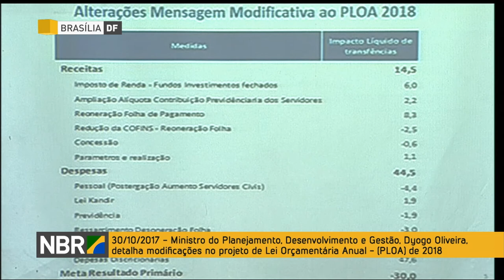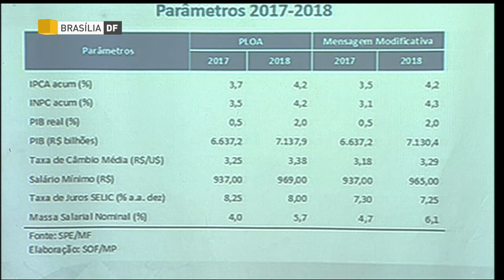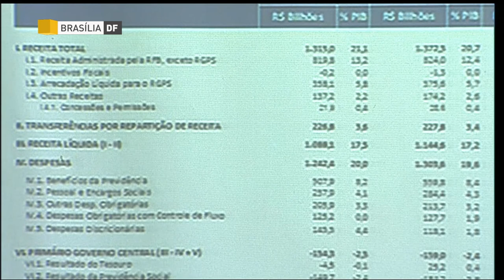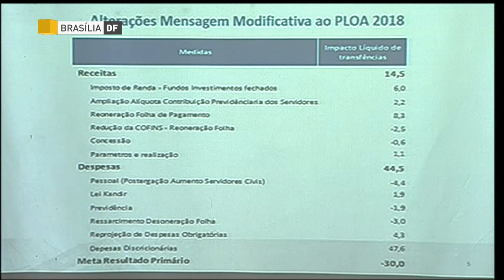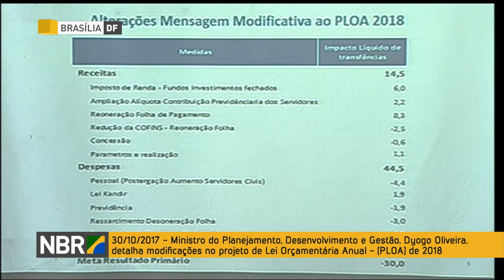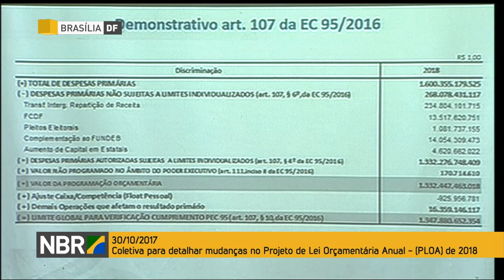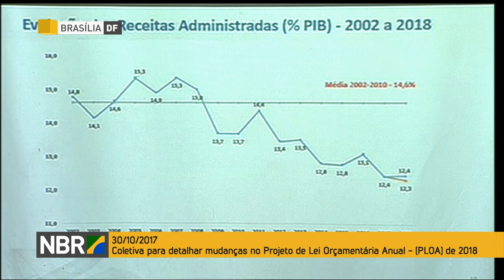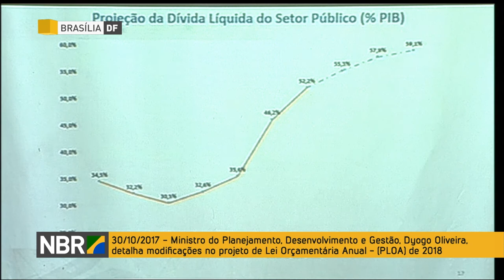Ministro do Planejamento detalha mudanças no PLOA de 2018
REPÓRTER NBR - 30.10.17: O Ministro do Planejamento, Dyogo Oliveira explicou as medidas propostas, tanto para aumento de arrecadação, como de redução de gastos.